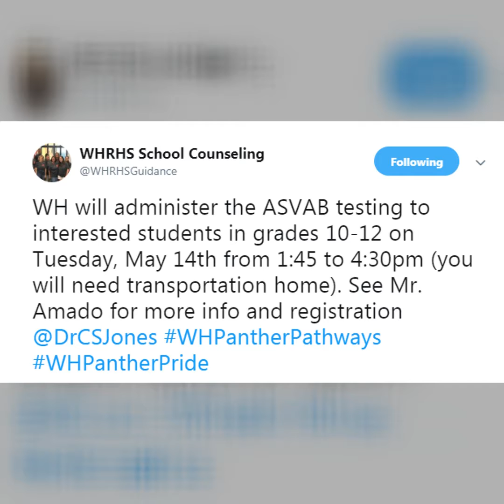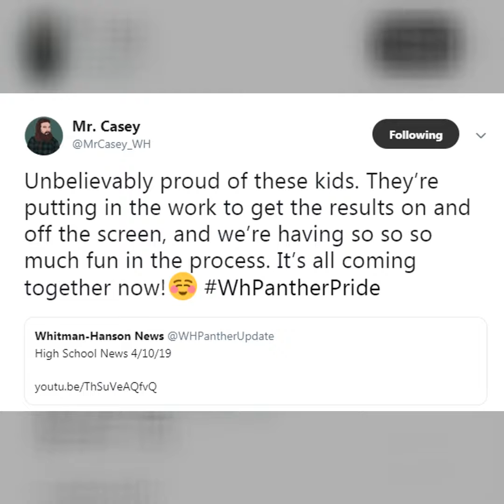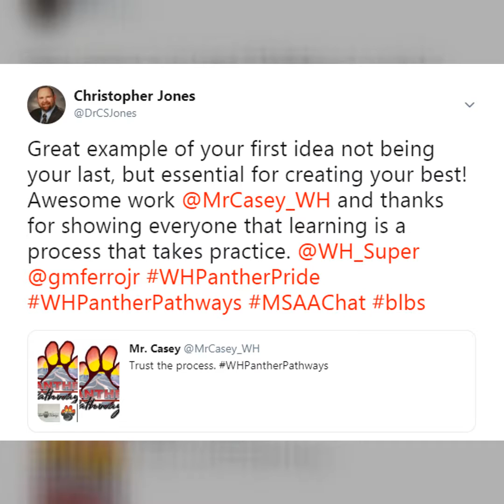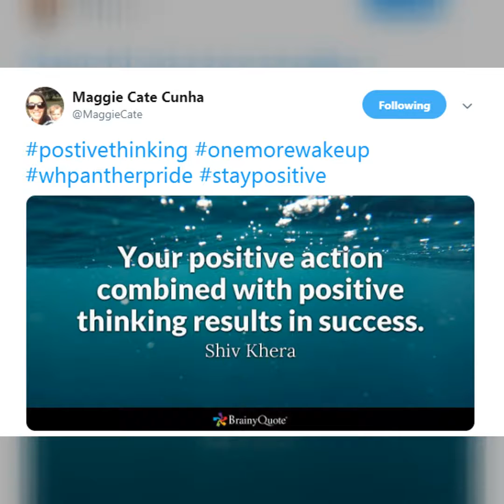Our Story 4/7/19 - 4/21/19